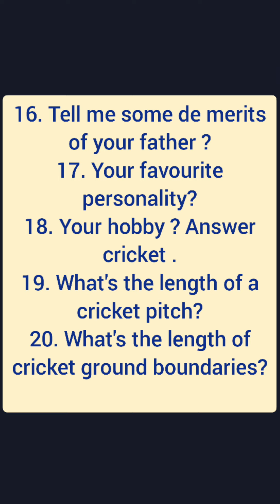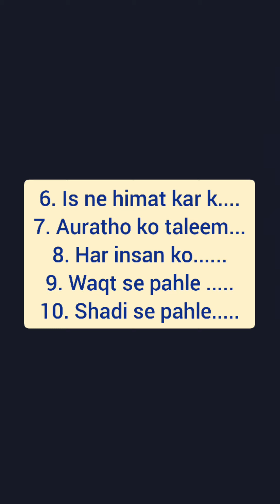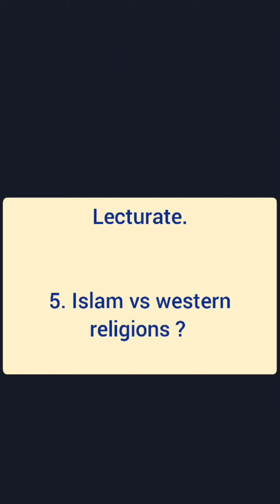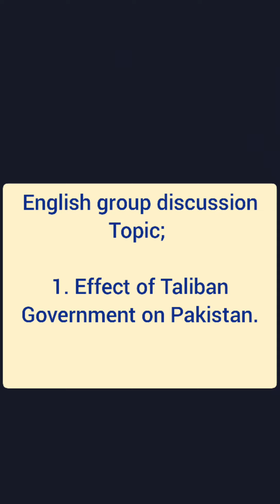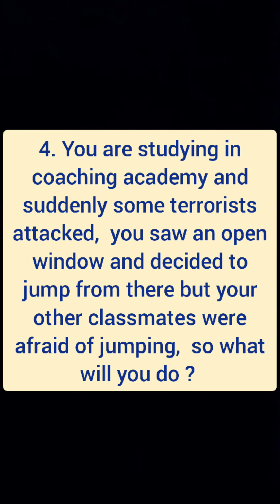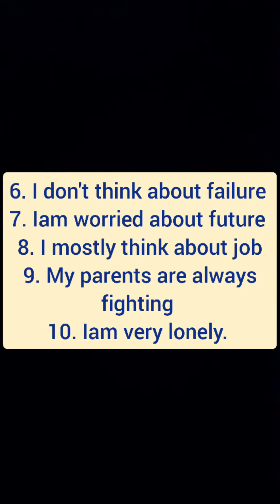ISSB GUJRANWALA EXPERIENCE ,BATCH 4 SEPTEMBER TO 8 SEPTEMBER, DEPUTY INTERVIEW, WAT, OPI , SRT , ETC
ISSB GUJRANWALA EXPERIENCE, BATCH 4 SEPTEMBER TO 8 SEPTEMBER, DEPUTY INTERVIEW,  SRT , OPI , WAT , ENGLISH AND URDU HALF SENTENCES,  POINTER STORIES,  PICTURE STORIES,  LECTURATE,  GROUP DISCUSSIONS,  ESSAY TOPICS,  ETC .